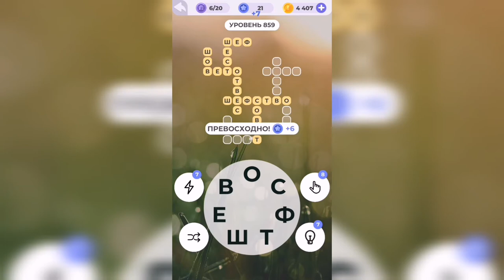Линия слова / Бескрайняя пустыня / Уровень 859